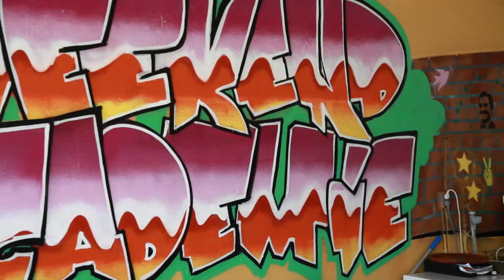SpotCV Zakelijk - Weekend Academie